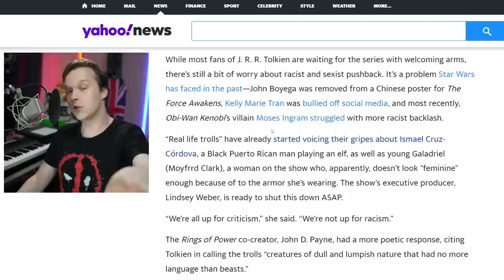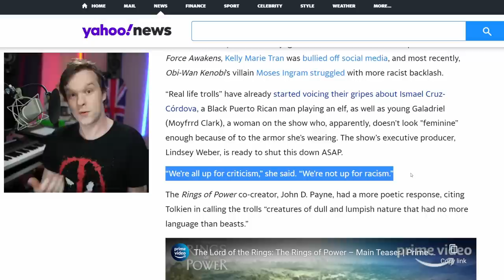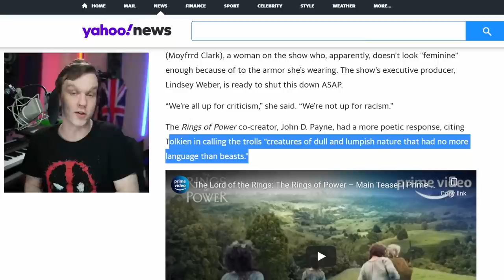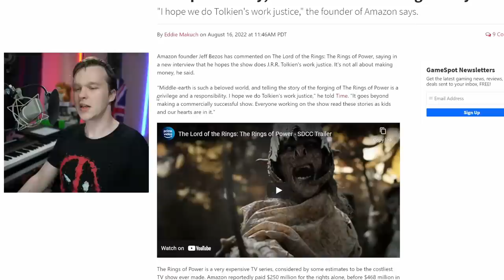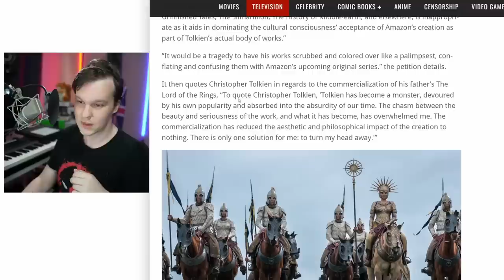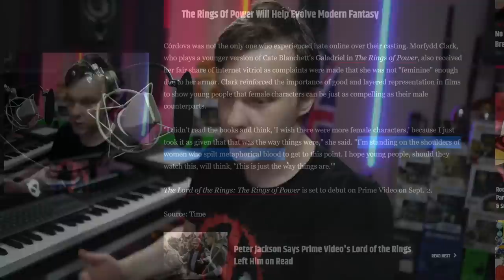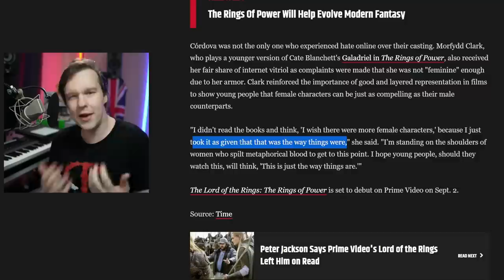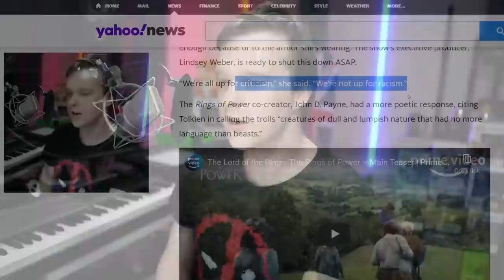Rings of Power Double Down on ATTACKING The Fans - Tolkien's Lord of the Rings HAD to change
Lord of the Rings: The Rings of Power is due to release in September on Amazon Prime Video with its first 2 premiere episodes. After a red carpet event, Morfydd Clark is backed up by showrunners JD Payne and Patrick Mckay in their anti-fan comments. Using Tolkien quotes against fans who have been commenting on the Lord of the Rings: The Rings of Power teaser trailers and other marketing videos. Is Galadriel changing the world for future generations?